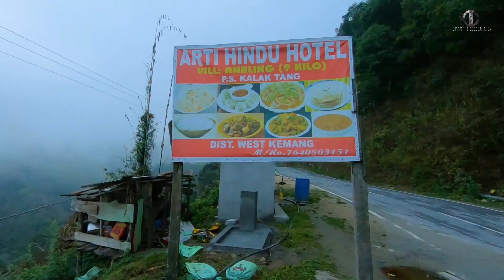EP23 തേസ്‌പുർ ടു ഷേർഗോൺ | ARUNACHAL PRADESH TRAVEL VLOG MALAYALAM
Join us on an unforgettable journey through Arunachal Pradesh, the enchanting land nestled in the northeastern tip of India. In this travel vlog, we'll take you through the breathtaking landscapes, vibrant culture, and hidden gems of this less-explored paradise.

Dc Own Records, Dc Own Records Malayalam,
Malayalam Travel vlog,
Northeast India Trip Malayalam,
Arunachal Pradesh Malayalam,
Tezpur To Tawang Trip Malayalam,
Arunachal Pradesh Vlog Malayalam,
Tawang Trip Malayalam,
Shergaon Arunachal Pradesh Malayalam,
Arunachal beauty Malayalam,
Arunachal Pradesh Tourist Places Malayalam,
How to plan Arunachal Trip Malayalam,